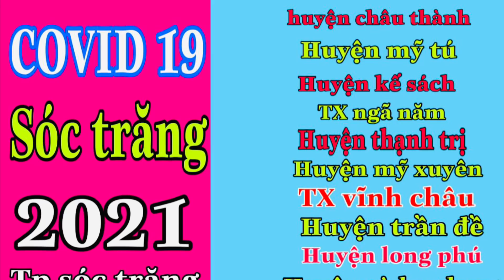Tin mới nhận: sóc trăng 1/11/2021 có 198 ca mắc mới COVID-19